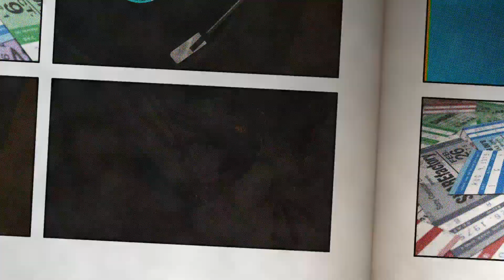City of Brass and 1001 Arabian Nights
City of Brass is such a rare treat. Set in the heart of a 1001 Arabian Nights story (one of my favourite books of all time), the game offers all those fantasy Middle Eastern aesthetics and themes that I love (but rarely get to see), wrapped up in high production values, slick, engaging and challenging gameplay, and substantial longevity. In short, I really, really love this game. And, as the icing on the cake, it’s made by an Aussie outfit.

In this video I compare the game to how the City of Brass is depicted in the story.